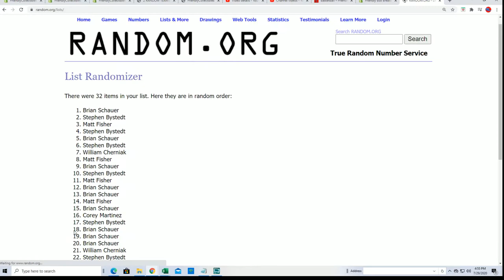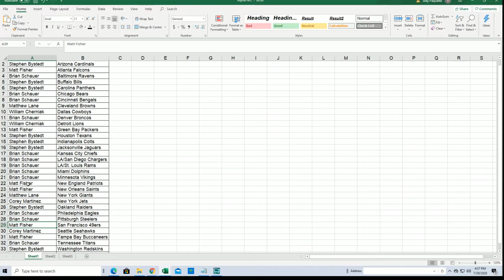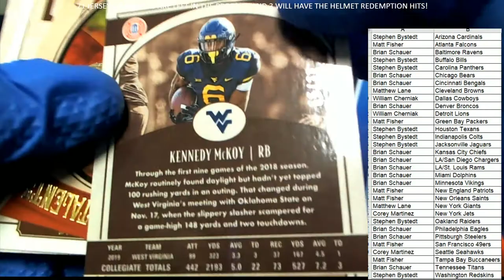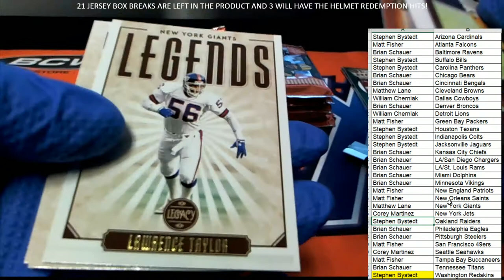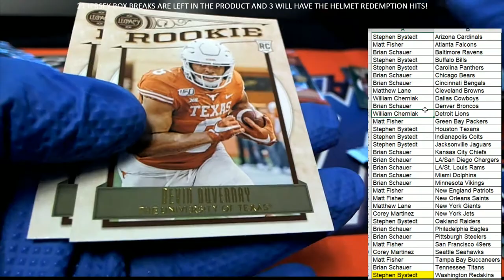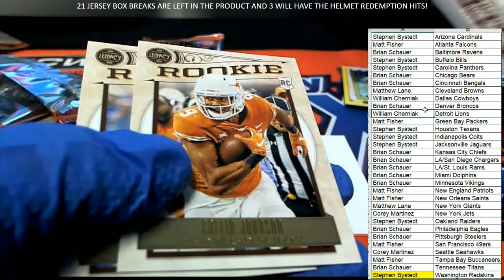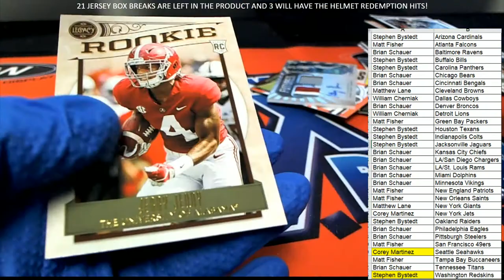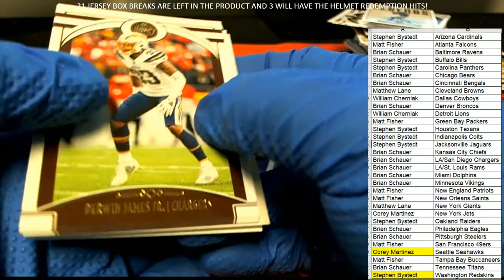PART 1 2020 Panini Legacy Football ID 20LEGACYFB312